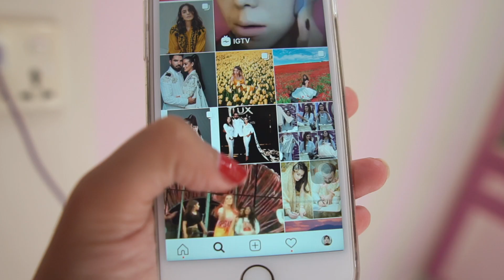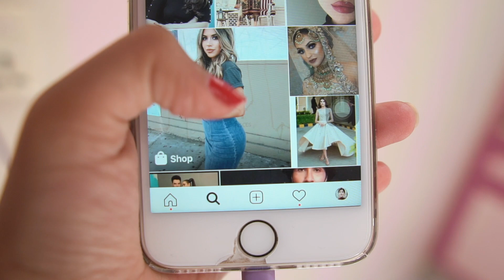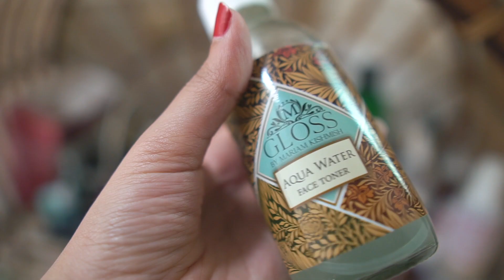I HATED MY SKIN - My Journey | Anushae Says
My battle with acne has been a long and tiring one! struggling from it on and off I have worked out a routine that works for me in treating pimples, spots and scarring!

Kishmish Organics did send me these products. Thoughts and opinions are my own!